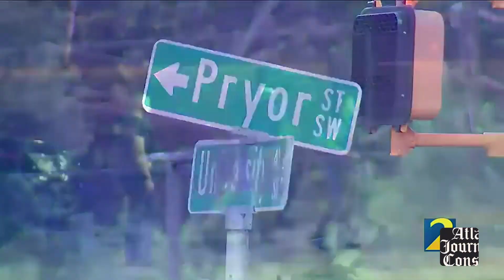WATCH: Exclusive interview with Atlanta Mayor Keisha Lance Bottoms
As she nears the last days of her administration, Mayor Keisha Lance Bottoms sits with the AJC for an exclusive interview. Video by Ryon Horne and Tyson Horne